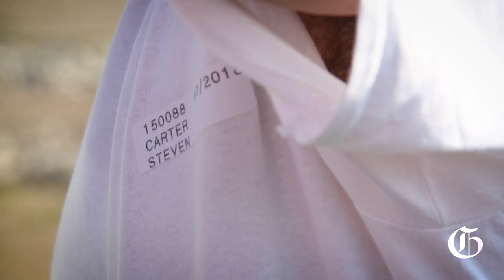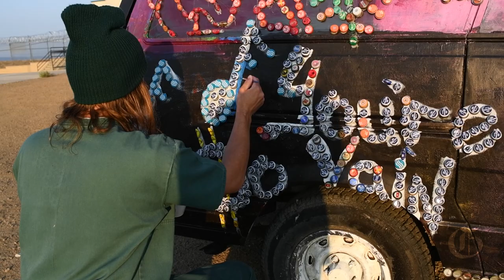Discarded Beauty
A bizarre art car parade took over the streets of Trinidad, Colorado, and several of the embellished entries are made by the hands of offenders. The ArtoCade festival and project has extended its reach beyond the community, remarkably making its way into Trinidad Correctional Facility.